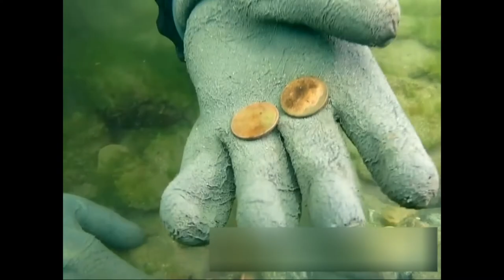Байкал - самое глубокое озеро в мире. Интересные факты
Байкал относят к древнейшим водоемам планеты. Благодаря разнообразной флоре и фауне, озеро вместе с прибрежными территориями стало неповторимым и привлекающим внимание туристов и ученых природным объектом.
 Мы узнаем как появилось озеро Байкал, о его географическом положении, климатических условиях, обитателях и многом другом...